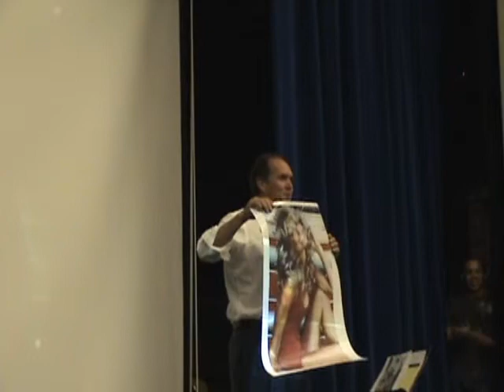Coach Forberg's Introduction of Craig Virgin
Coach Larry Forberg introduces World Champion Craig Virgin and they share history on posters.